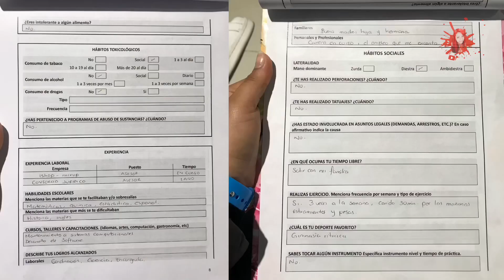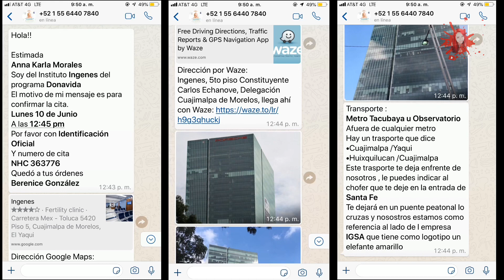Instituto Ingenes / Reseñas con Anna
Piensas inseminarte artificialmente o vender tus ovulos o tal vez tu semen, este lugar es para ti, te voy a dejar toda la información por si estás interesado en realizar una cita:

2780